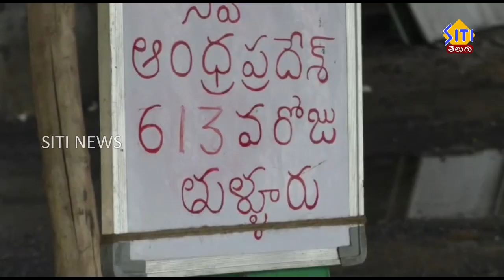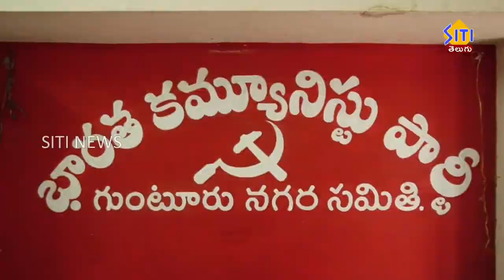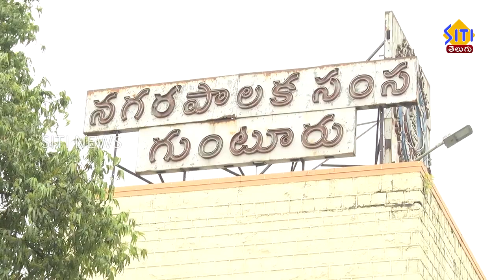Guntur Siti News 21 08 21 2pm